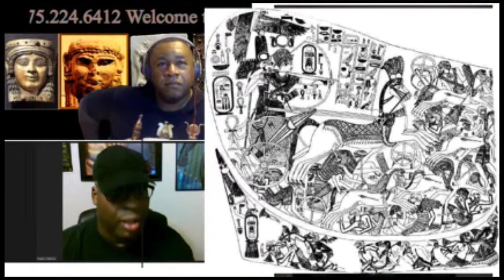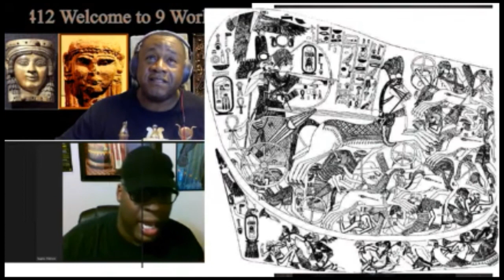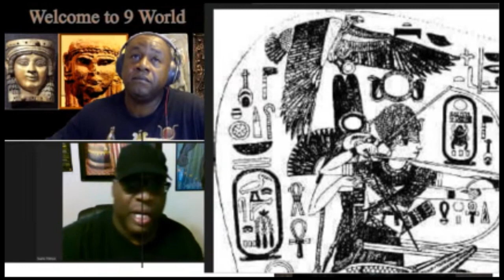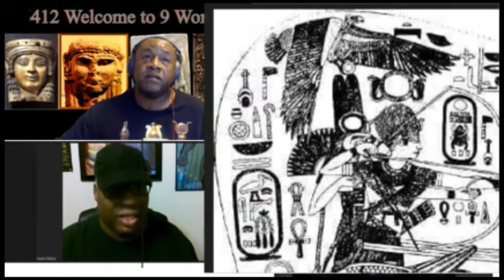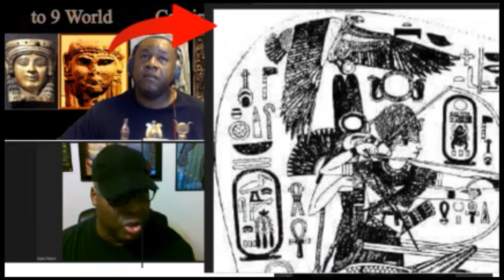Lessons in the MDW Ntch - Se'ba Tillmon - menkheperre thutmose III part 2